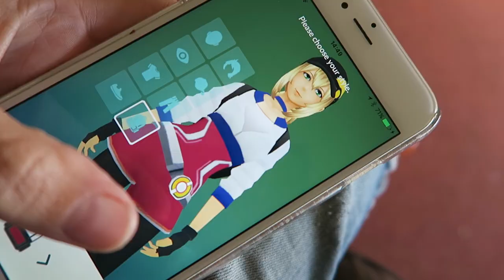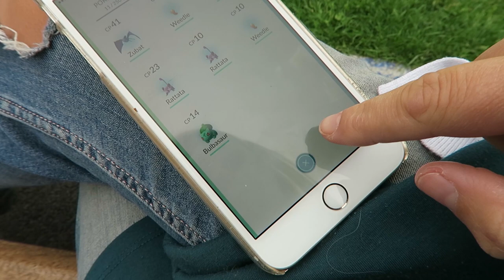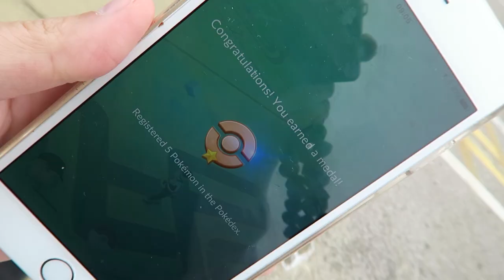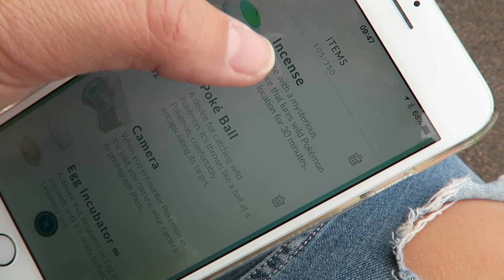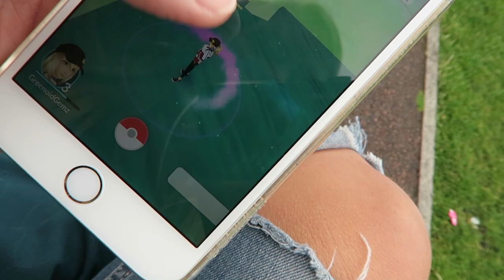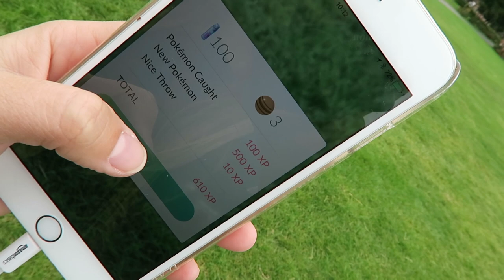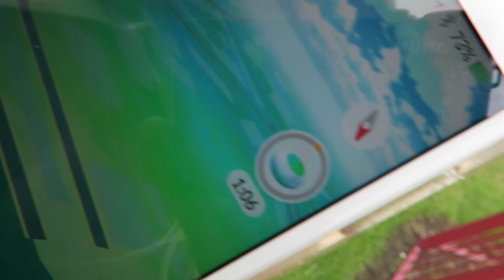The Worlds Gone Pokemon Crazy | Pokemon Go #1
It's finally arrived in the UK - Pokemon Go

Vlogging Camera
Editing |

Music Credits